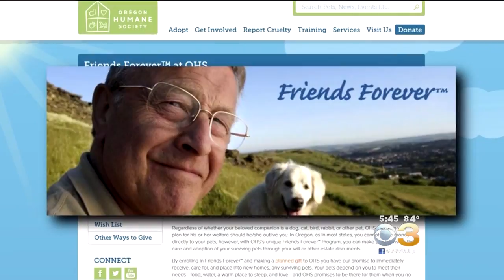3 On Your Side: Pet Trusts Help Protect Animals After Their Owner Passes Away